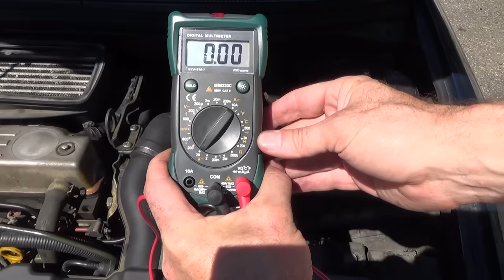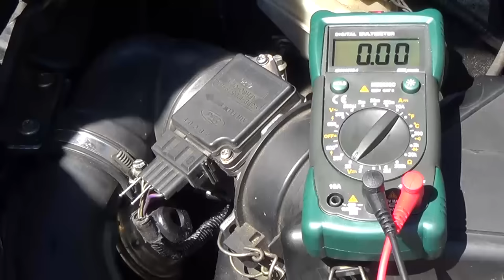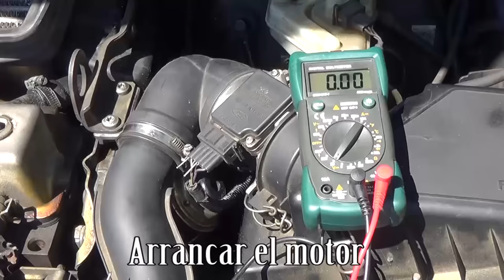Comprobar el sensor del caudalímetro (MAF) sin desmontar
Cómo comprobar su sensor del caudalímetro (MAF) y saber rápidamente si es defectuoso. Prueba del sensor del caudalímetro con un multímetro sin desmontar. Método aplicable a todos los vehículos.

Mantenimiento automóvil coche vehículo herramientas accesorios piezas motor mecánica hágalo usted mismo bricolaje

Este video no constituye o sustituye un verdadero manual técnico especializado, y se hizo por conveniencia y con fines educativos. "TutoBuild Esp" no da garantías de ningún tipo y no acepta ninguna responsabilidad. "TutoBuild Esp" no será responsable por los daños a la propiedad o lesiones a las personas que utilizan la información contenida en este vídeo. El uso de la información contenida en este video es a su propio riesgo.